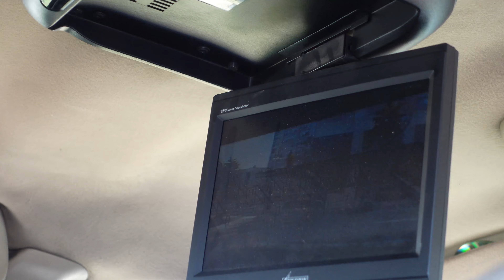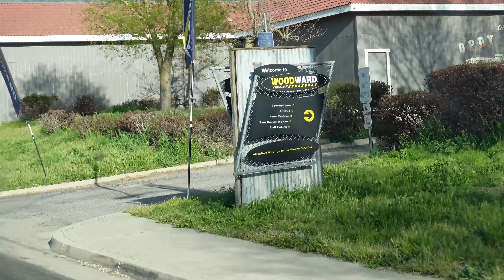Woodward West For The First Time vl.1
First time at Woodward West for me and the rest of the SD Wheel Works Team

Check out the other social medias